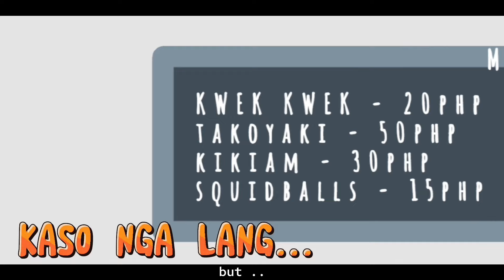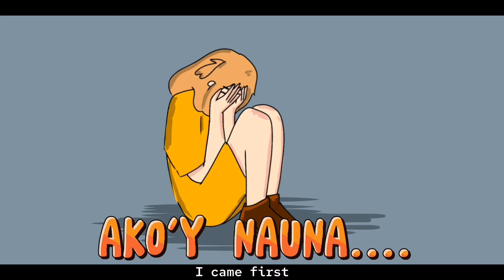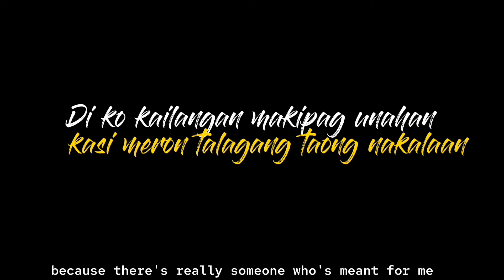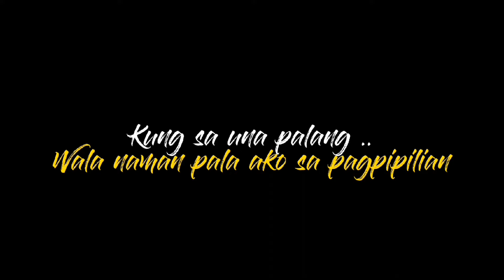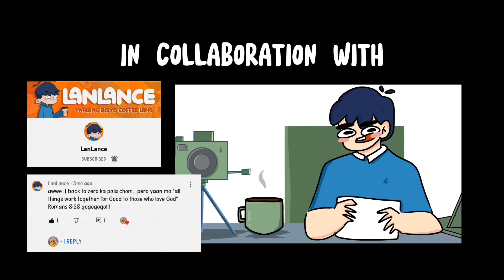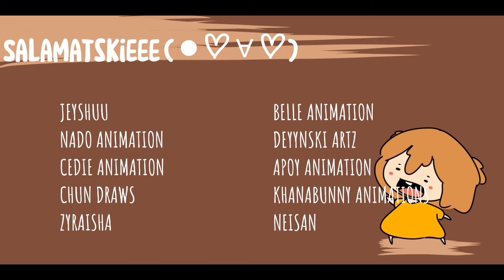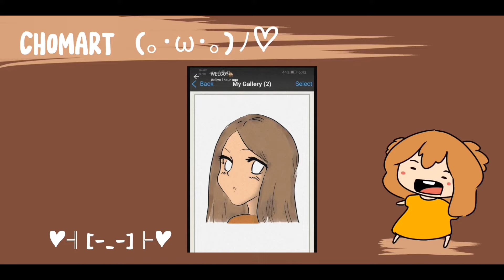ORIGINAL SONG: UNA (FIRST) ft. @LanLance | ENG SUB | CHOMMY ANIMATION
Alam nyoooo love na love ko keyooo mga tao owooooo kaya I'll do my best para sainyong lahat. salamat kasi lagi keyong nanjan for me. thank you for always appreciating me. hindi ako mapapagod magpasalamat. salamat dahil nakikita nyo ko. salamat kasi pinapafeel nyo sakin na kaya ako. thank you for seeing the best in me. mahal na mahal ko keyoooo